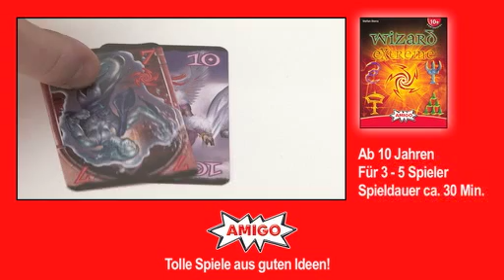AMIGO: Wizard Extreme (Autor: Stefan Dorra)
Das Kultspiel Wizard jetzt auch ganz EXTREME. Hier müssen die Zauberer nicht nur die Anzahl der Stiche, sondern auch die Stichfarbe vorhersagen. Ein Stichspiel der Extraklasse, unterhaltsam und spannend bis zur letzten Sekunde.